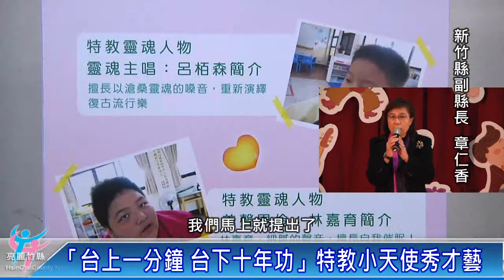特教小天使才藝表演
台上一分鐘，台下十年功！鼓勵特教生，縣府連續三年舉辦特教小天使才藝表演活動，450位特教生活力十足，場面歡樂又溫馨。